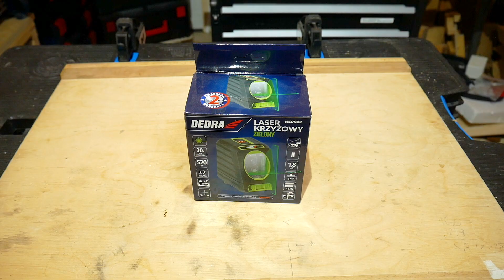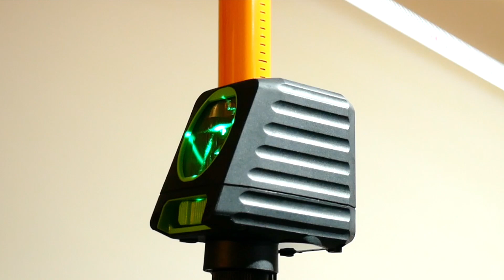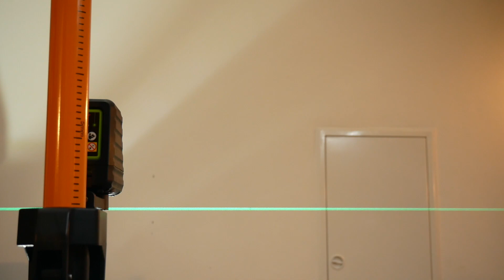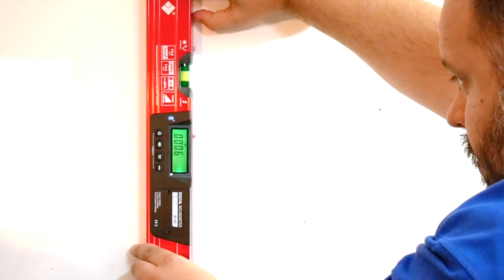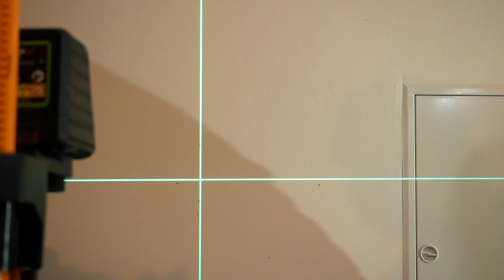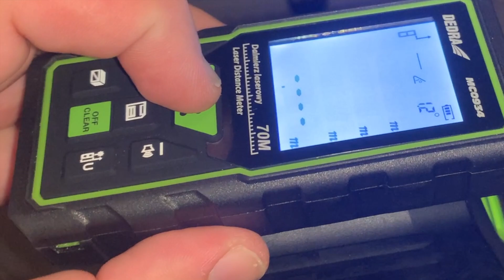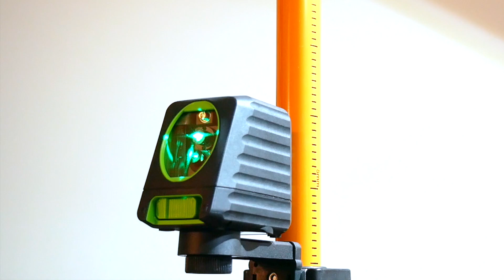#112 Laser krzyżowy Dedra MC0903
Recenzja i testy zielonego lasera krzyżowego Dedra MC0903.